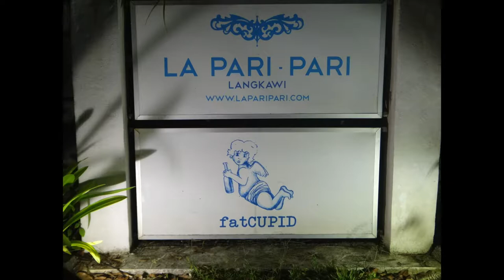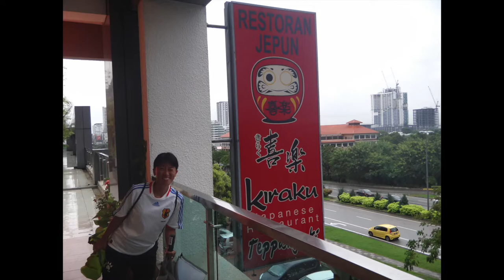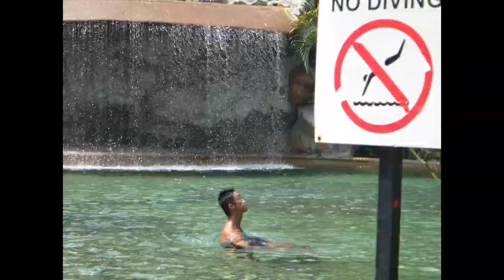2018 Malaysia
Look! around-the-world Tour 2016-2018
Malaysia
Langkawi, Penang, Kuala Lumpur, Cyberjaya